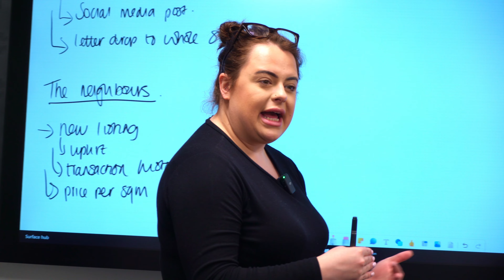New Agent Nurture & Onboarding | The Avenue | Day 3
Welcome to an agent's first week at The Avenue Estate Agents, where the journey to success begins. This isn't just another week; it’s the start of something exceptional. At The Avenue, we understand that greatness is nurtured, not rushed. That’s why an agent's first days with us are dedicated to laying a solid foundation for their future.

From the moment they step through our doors, they’re embraced by a culture that values collaboration and excellence. Our dedicated team is here to guide them through every step, ensuring they’re equipped with the tools and knowledge needed to thrive. We’ve crafted a week of immersive training sessions, personalized mentoring, and hands-on experiences to help new agents seamlessly integrate into our premium brand.

They’ll dive deep into our systems, explore our cutting-edge marketing strategies, and gain insights into managing their own business territory. Every day is designed to build their confidence, sharpen their skills, and prepare them for the road ahead. By the end of the week, they won’t just feel ready—they’ll feel empowered.

At The Avenue, we believe in setting our agents up for success from day one. This week is about more than just learning the ropes; it’s about becoming part of something bigger. Here, they’re not just agents; they’re partners in our mission to be the best.

Get ready to embark on an extraordinary journey with us. Success starts now.